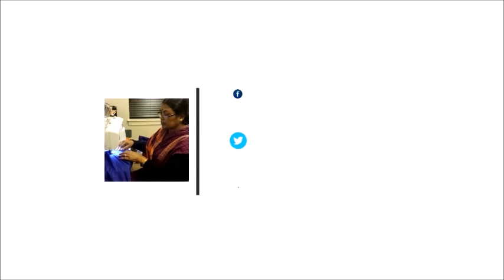How to crochet two sided leaf || Simple leaf crochet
This is a tutorial on how to crochet two sided leaf in very easy steps. A very simple way to learn this beautiful leaf crochet pattern.
Dont forget to watch upcoming video of my channel.